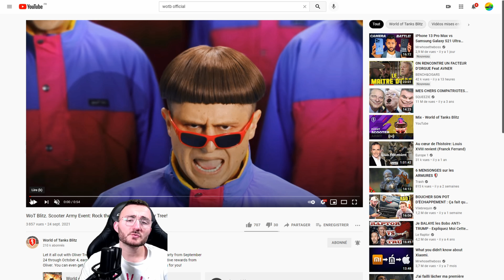Oliver Tree Event Starts NOW !